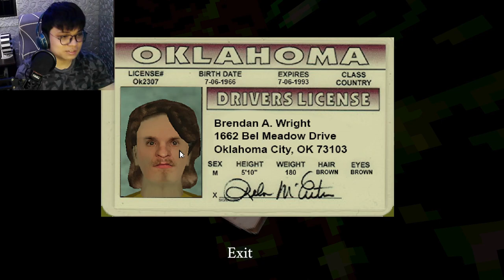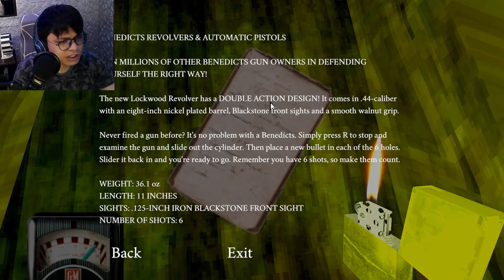Nakulong ako sa bahay ng Killer | Stay out of the House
Escape the house of a cannibal SERIAL KILLER.